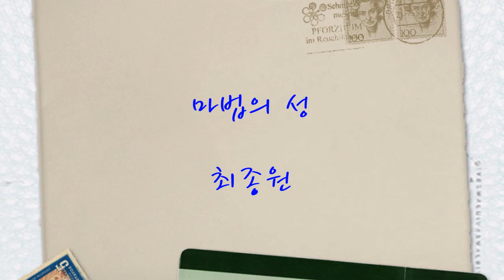최종원_마법의성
에그
최종원
마법의성